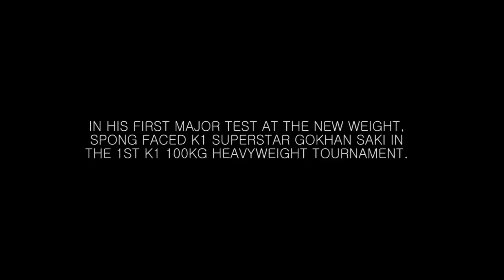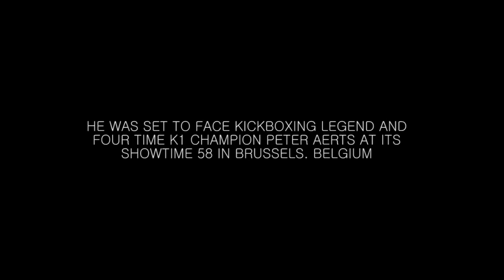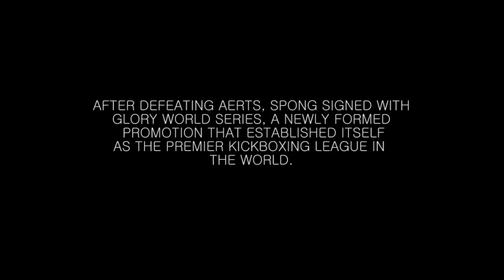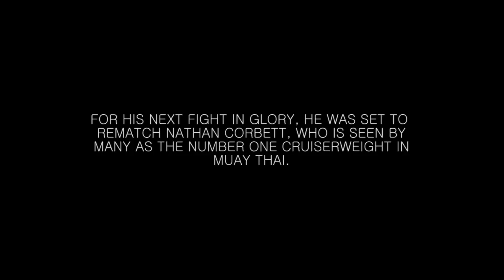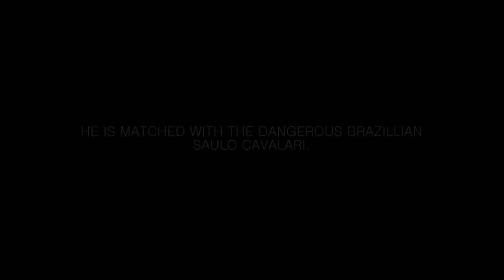Blackzilians Tyrone Spong Highlight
Tyrone Spong is ready to fight at Glory 15 in Istanbul, Turkey. He will enter a 4 man tournament with 3 of the best light heavyweight kickboxers in the world;  He will face Saulo Cavalari and Gokhan Saki will face Nathan Corbett. Both winners will face each other in the final on the same evening.

Watch Tyrone Spong road to glory!